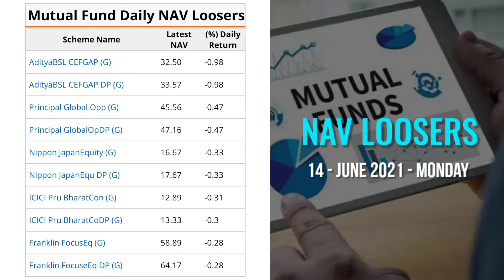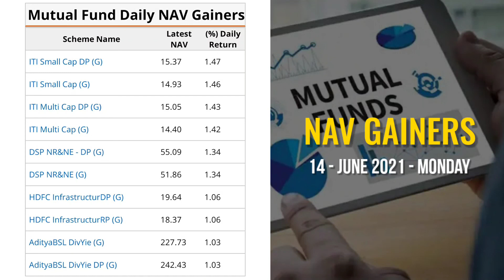Mutual Fund Daily NAV Gainers & Looser | SBI, Kotak, ICICI, HSBC, Tata Quant, L&T | 14 June 2021